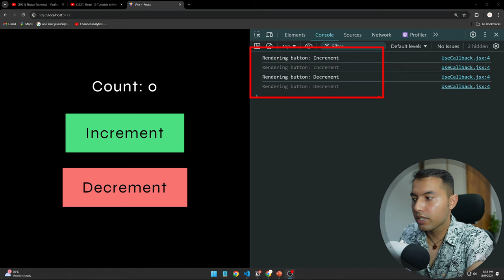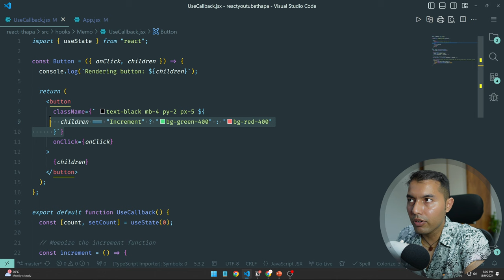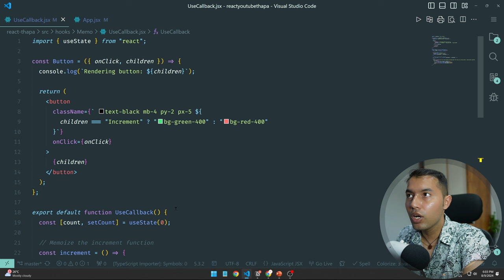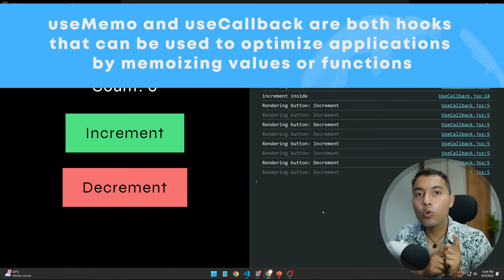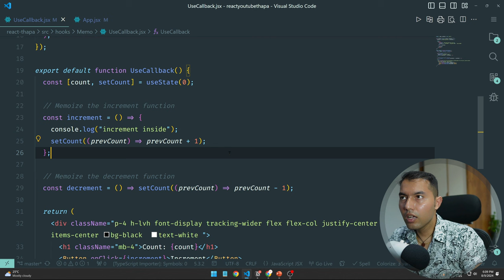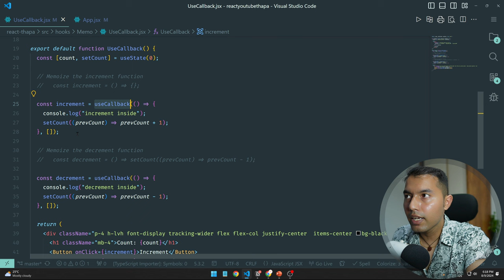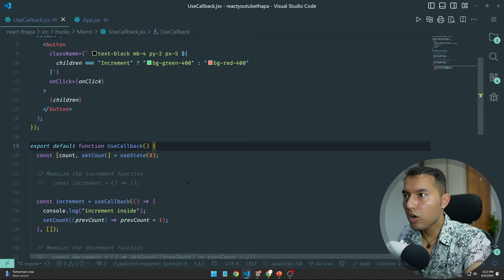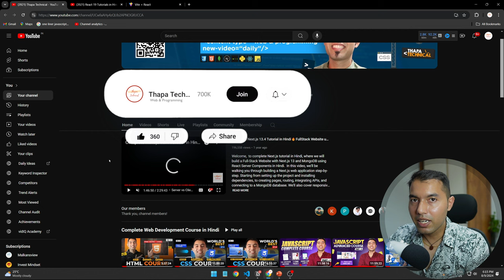#74: useCallback Hook in React in Hindi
In this video, we explore the useCallback hook in React 19, a crucial tool for preventing unnecessary re-renders in your components. We'll guide you through understanding the common issues that arise in React applications and demonstrate how to effectively use the useCallback hook to optimize performance. Through real-life coding examples, you'll learn when and why to use useCallback, how to memoize functions, and the advantages it brings when combined with React.memo and useMemo. This tutorial is essential for anyone looking to write more efficient and performant React code.

✌️ Join Us!

⌛TIMELINE⏳
0:00 Introduction to useCallback Hook in React 19
0:20 Understanding the Application & Problem
1:30 Analyzing the Code We've Written
4:50 How to Stop Child Component Re-Renders
6:05 When & Why to Use the useCallback Hook
8:40 Memoizing the Increment Function with useCallback
10:15 Memoizing the Decrement Function with useCallback
13:25 Demonstrating useCallback Advantages in Profiler Dev Tools
14:20 Comparing useMemo vs useCallback vs React.memo